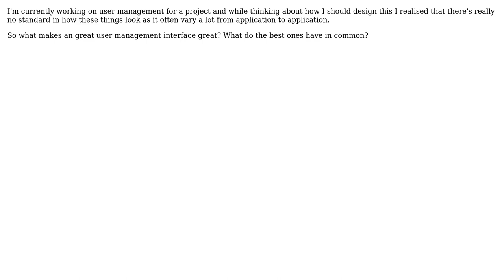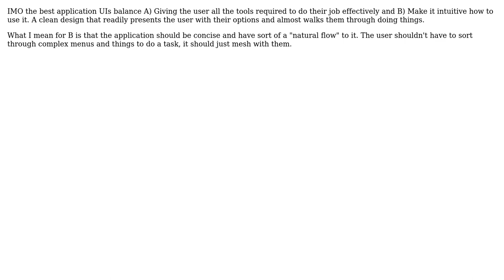Software Engineering: What makes a great user management interface great? (2 Solutions!!)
Software Engineering: What makes a great user management interface great?

With thanks & praise to God, and with thanks to the many people who have made this project possible! | Content (except music & images) licensed under CC BY-SA | Music | Images & others | With thanks to user Wayne Molina user Hultner user Gilbert Le Blanc and the Stack Exchange Network Trademarks are property of their respective owners. You are responsible for your own actions.